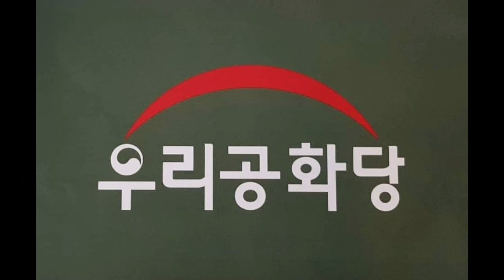20.1.1 우리공화당 새해 국회본청앞 최고위원회의 조원진,홍문종 공동대표,허평환 장군님 주요발언 (출처:우리공화당 LIVE)